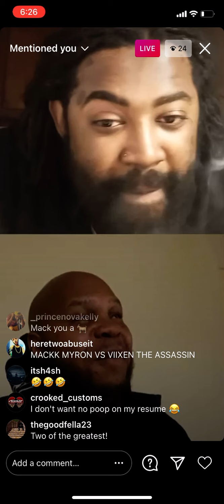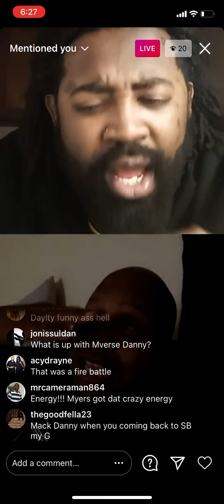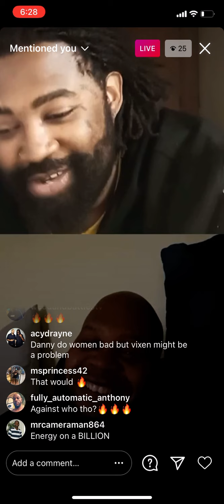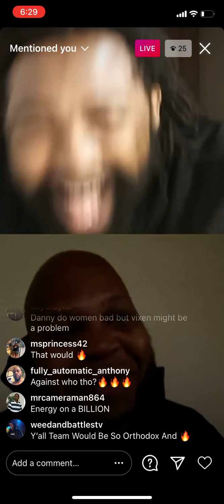DANNY MEYERS X MACK MYRON DEBATE “MACK MEYERS OR DAN MYRON” NAME FOR THEIR TEAM NAME